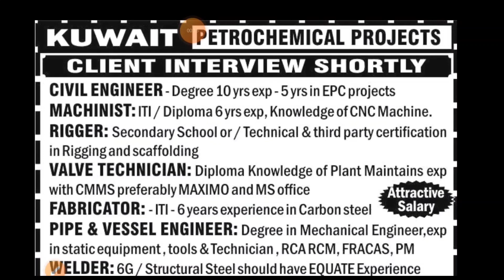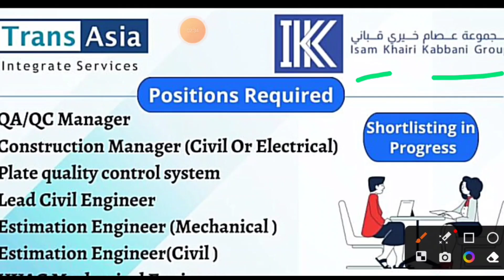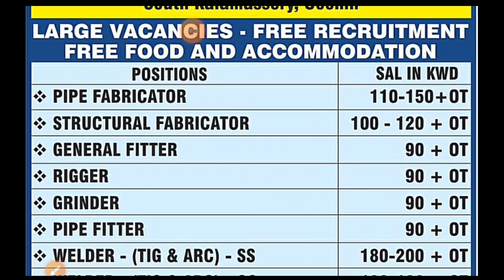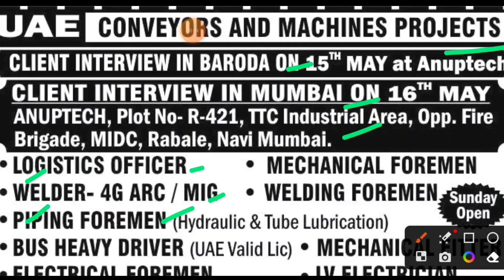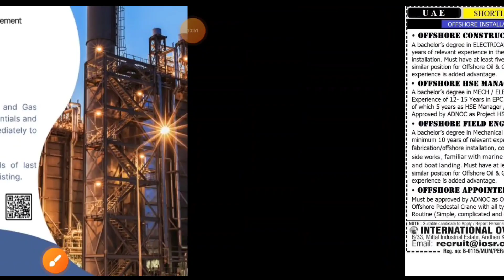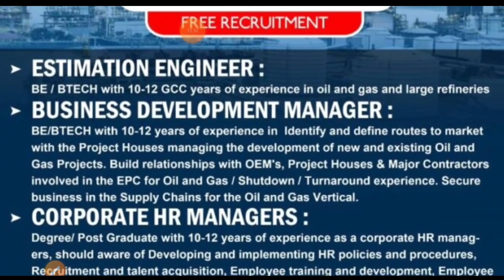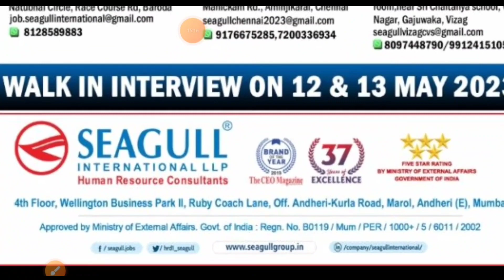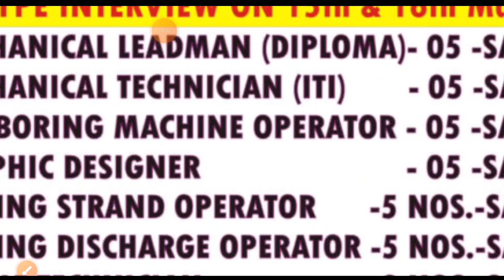13 May 2023, Saturday Want Paper 🗞️ Available here,latest gulf news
13 May 2023, Saturday Want Paper 🗞️ Available here

In today's video, it has been told that complete information about the job has been given to go abroad @bhojpuriworldsiwan

abroad jobs
GulfJobs News  | Gulf news jobs in dubai | Assignment abroad times today

Take a look at Bhojpuriworldsiwan (@Bhojpuriworlds1):
Bhojpuri World Siwan.. (Facebook  page)
Bhojpuri World Siwan.. (Teligram )

Bhojpuri world siwan
siddiqui
mohd
Mohammad Aslam siddique
gulf news live
latest gulf news
gulf news events
gulf news latest
gulf news videos
gulf news malayalam
uae news
dubai news